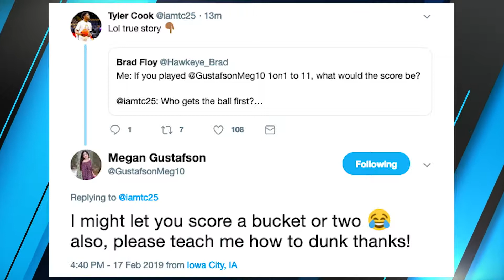DITV Sportscast: Monday, February 18th, 2019